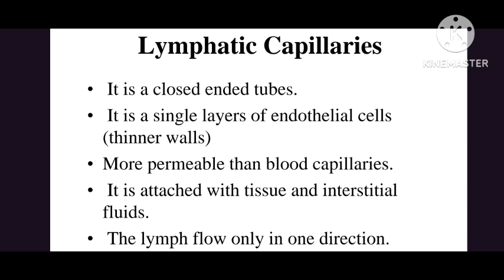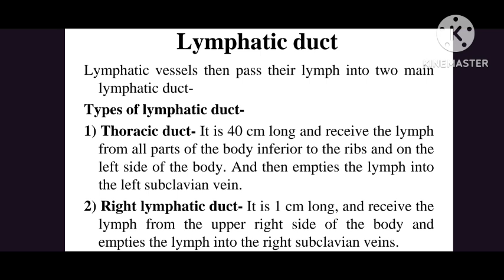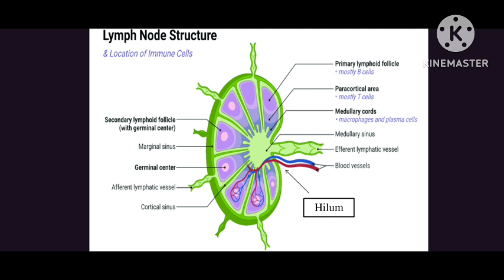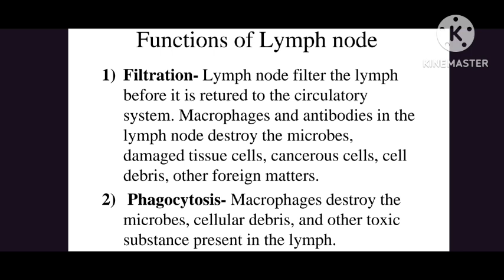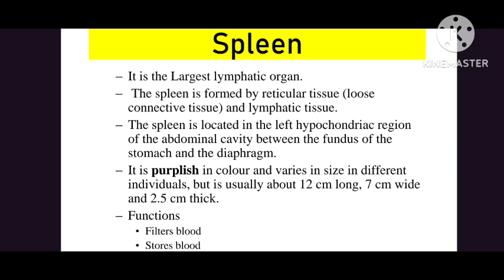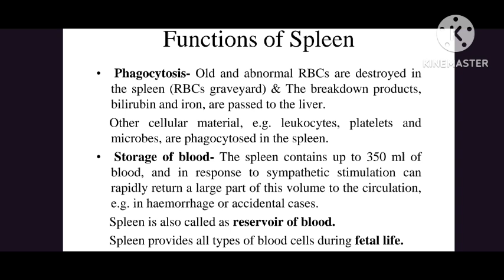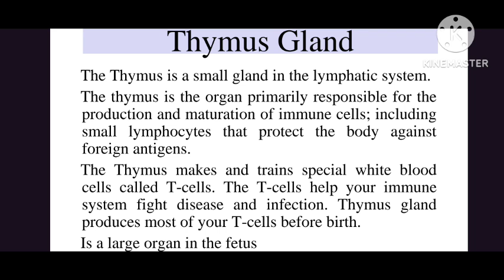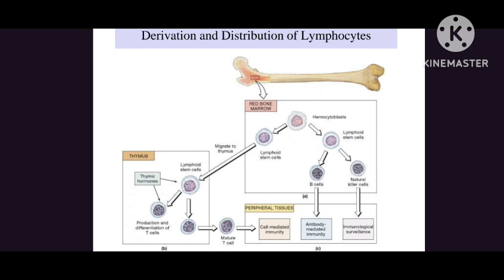Lymphatic System ( लसीका तंत्र ) Part 2 || HAP Unit 3 || B Pharmacy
Lymphatic organs and tissues
lymphatic vessels
 lymph circulation and functions of
lymphatic system
lymphatic system
immune system
lymphatic system anatomy
lymphatic drainage
lymphatic system (literature subject)
lymphatic system health
healthy lymphatic system
lymphatic system function
lymphatic and immune system
lymphatic system definition
lymphatic drainage massage
circulatory system
lymphatics
lymphatic massage
the lymphatic system
lymphatic system pdf
what is lymphatic system
lymphatic system class 10
lymphatic system workout